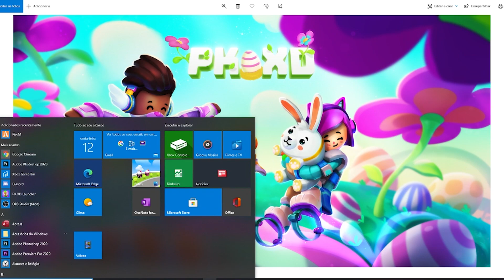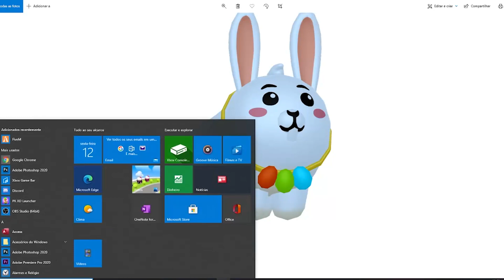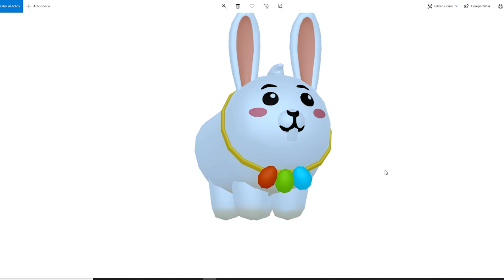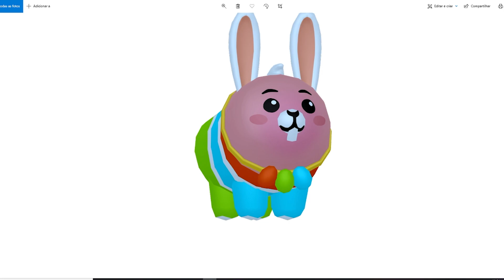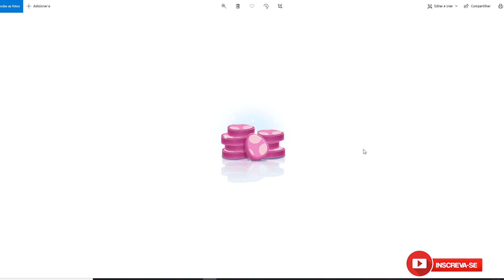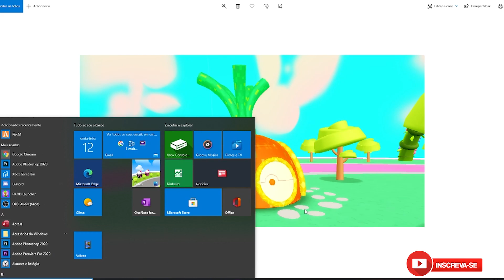PK XD ATUALIZAÇÃO DE PÁSCOA! TUDO O QUE VOCÊ PRECISA SABER SOBRE O NOVO EVENTO! 🐩 Puudol Jogando 🐩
Saiu novos spoiler de como vai ficar nossa ilhas de pk xd e tudo sobre esse incrível evento de páscoa! baú, novas armaduras tudo nessa atualização!

1️⃣ Ser inscrito em todos os canais dos Eternos!
4️⃣ Colocar no final do seu nome no PK XD: _Eterno
5️⃣ Ser educado com todos os jogadores! (Muito importante)
6️⃣ Se divertir sempre!